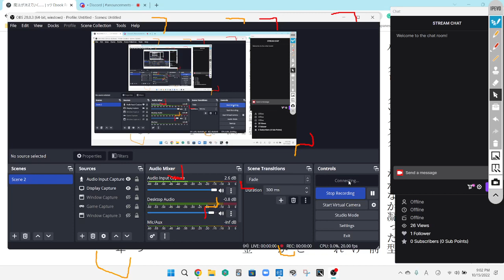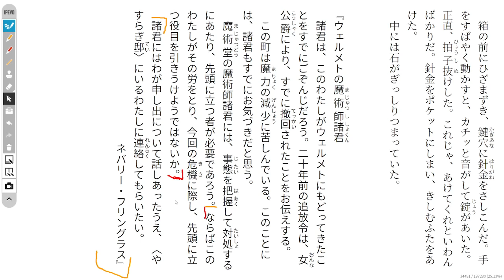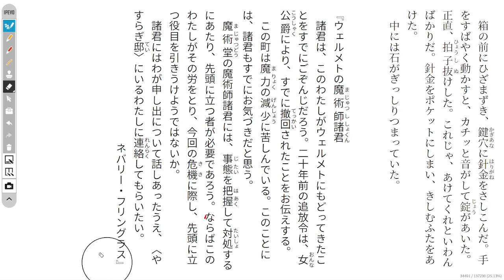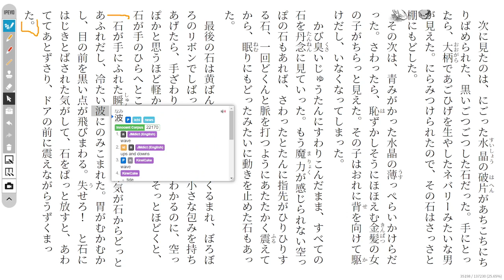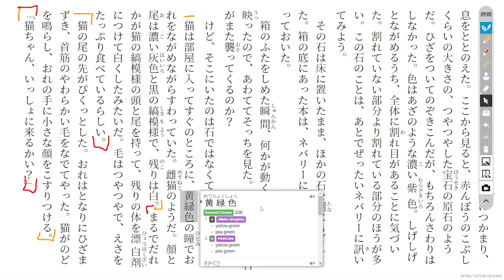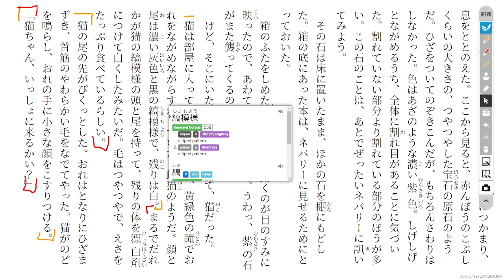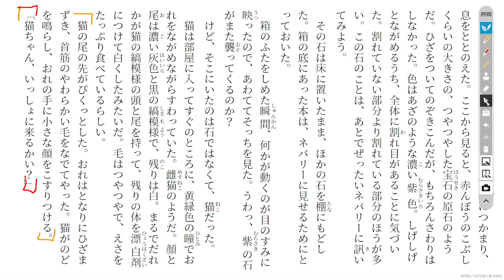The Magic Thief Disscussion 40 魔法が消えていく…